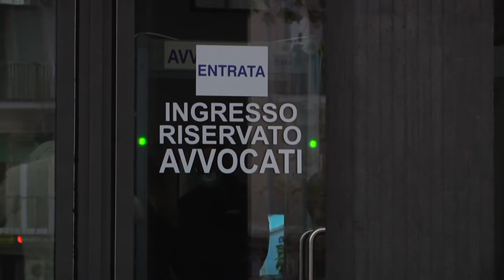4° udienza per processo Savastano - Zoccola, si discute su ammissibilità intercettazioni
Quarta udienza per il processo che vede imputati Savastano e Zoccola, si discute dell'ammissibilità delle intercettazioni.